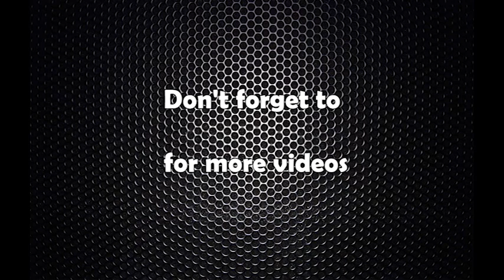व्यवस्थापिका संसदमा गृहमन्त्री